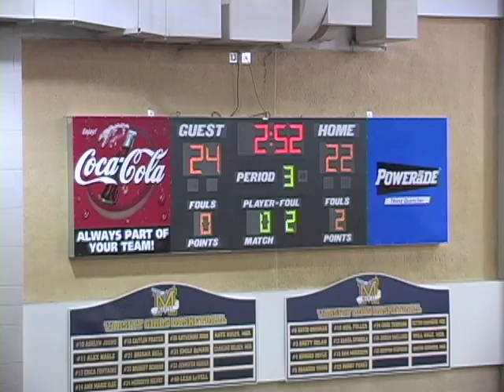Tucker vs Marist Part 3